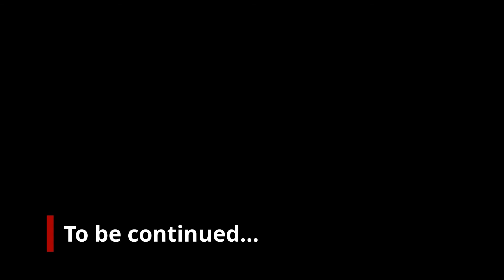1st Days Part 1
Instead of focusing on how to learn a language, I focus on training the language and the personal psychological process of mastering a language.

My journey(on YouTube) begins by going to Jordan. As I expand, I will make more videos explaining my philosophy about The Art of Language Training, the psychological proces and my personal background.

Music bought from Yellow Tunes
Song name: Epic Arabic Music - Instrumental (Accoustic)